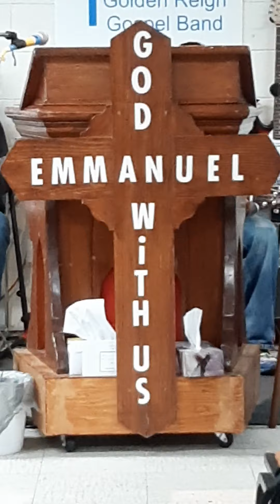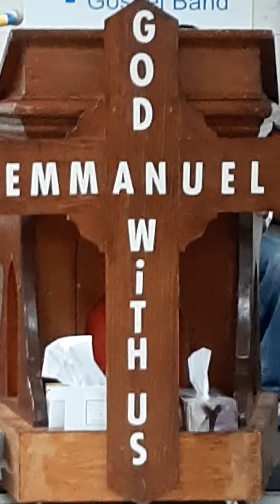September 12, 2021